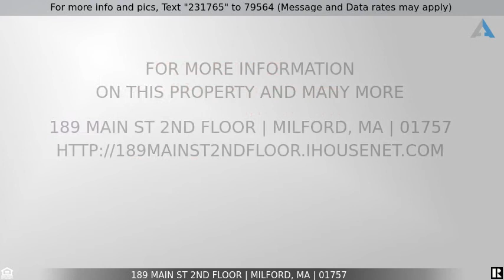Priced at $15 - 189 Main St 2nd Floor, Milford, MA 01757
Home for Sale in Milford

First Class Office space in a professional business occupied building. The building and the Bathrooms are Handicap Accessible from the rear entrance. Space includes multiple offices, open area, small kitchen separate internet and phone utilities. All other utilities are included in the rent including building maintenance. Parking is in public lots and on the street which are maintained by the Town of Milford. The building has 24/7 access with CCTV monitoring. Entrance after hours is by electronic FOB. There are NO CAM charges with this lease.